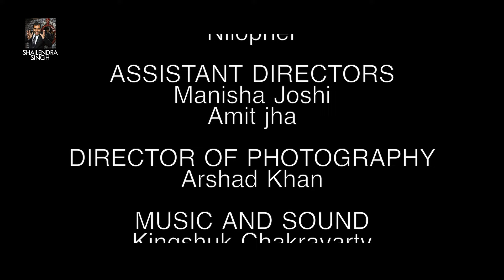I Am Not A Sex Machine Short Film By Shailendra Singh | Short Films Notasexmachine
I Am Not a SEX MACHINE is the latest short film by Shailendra Singh. The short film talks about the sexual harassment faced by women. Is it because they are women that they are being molested, raped, abused, eve teased and stared at or because they chose their own freedom. Respect women is the theme behind this short film based on true events.

Written and Directed by: Shailendra Singh
Starring: Rupika Chopra and Ashrut Jain